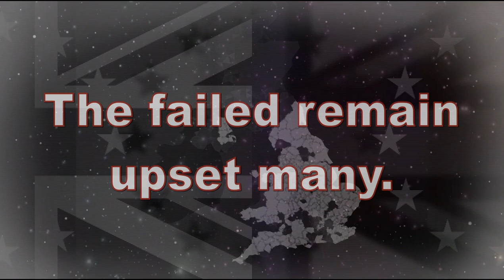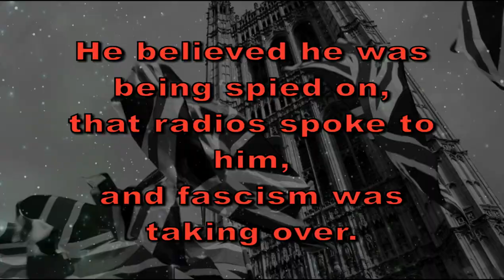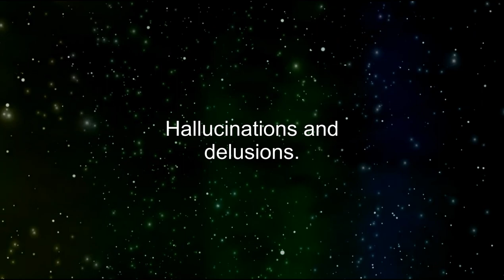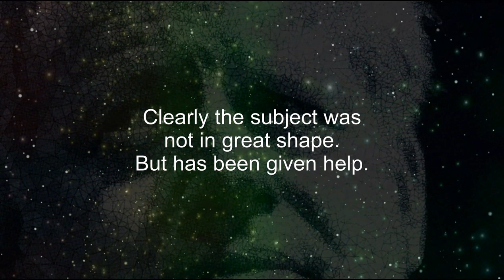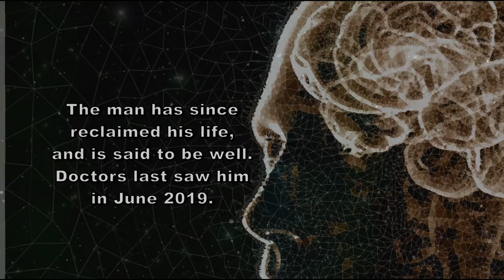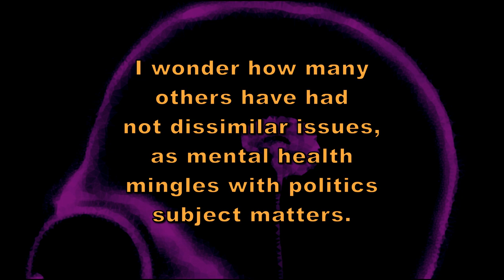Brexit-triggered psychosis has arrived!!!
My links

Skeptical Spam.